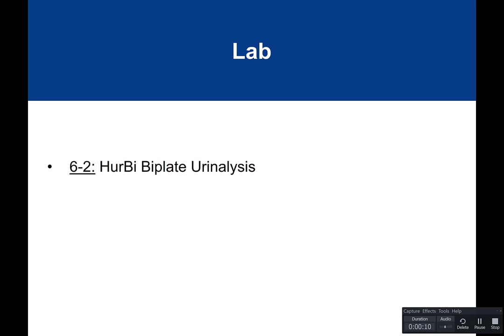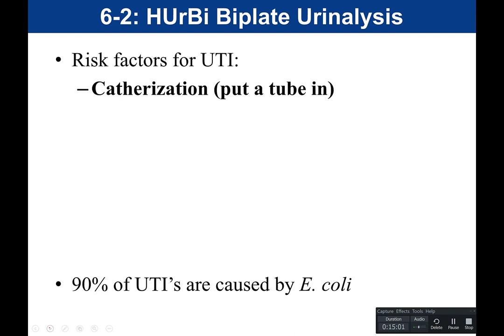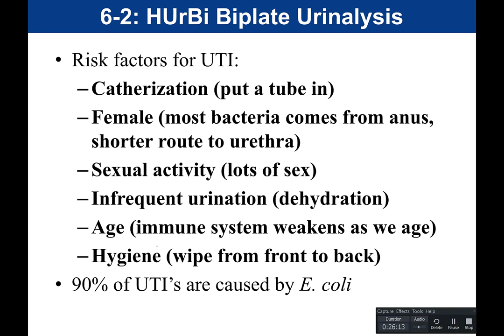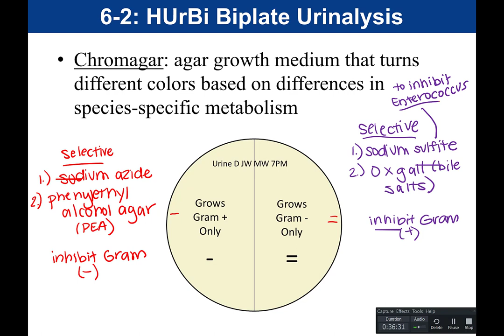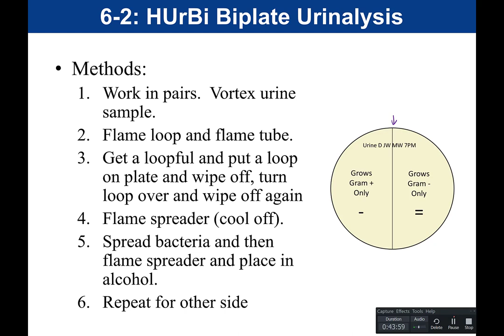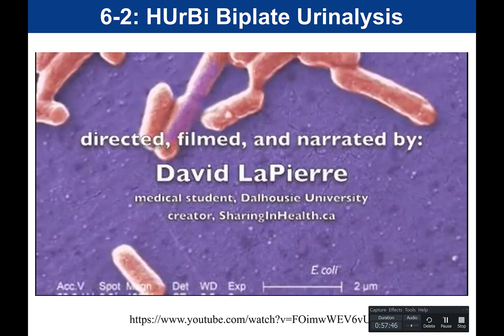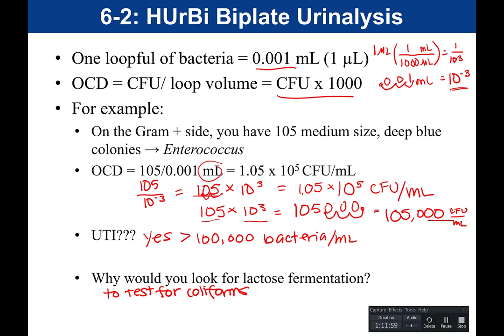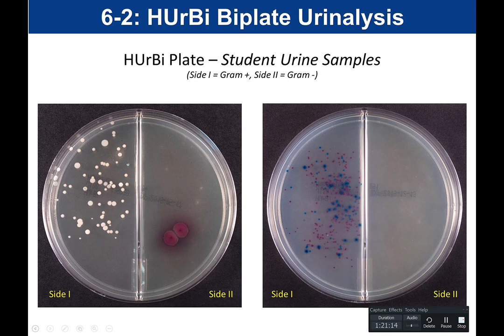Lab 6-2: Urinalysis by HUrBi Biplate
This video covers urinalysis using a HUrBi Biplate for General Microbiology Lab (Bio 210L) at Orange Coast College (Costa Mesa, CA).